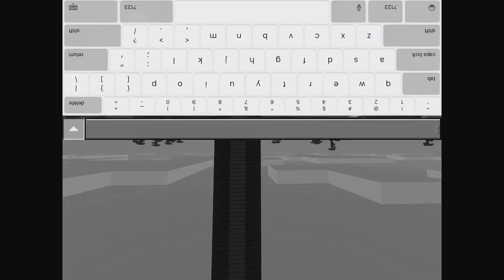Build (PT.2) (X8 SPEED) and more